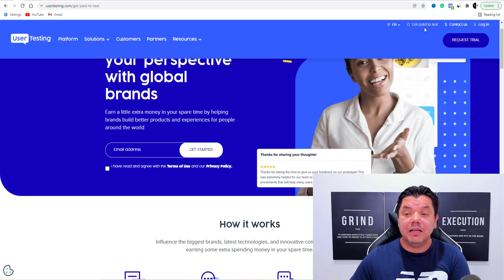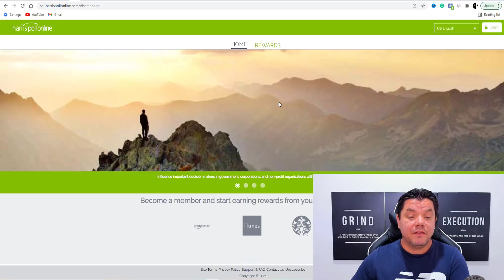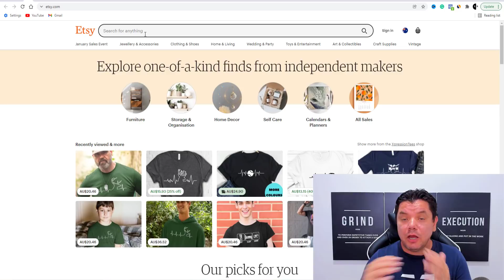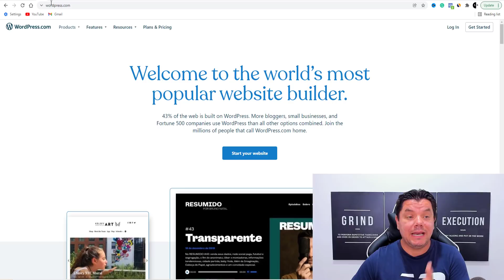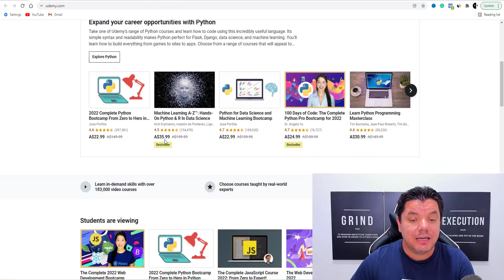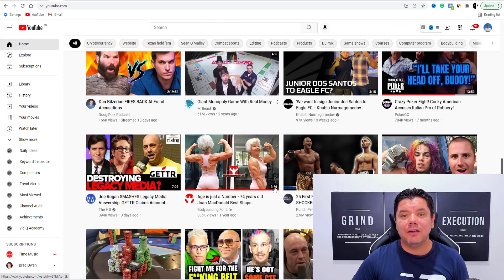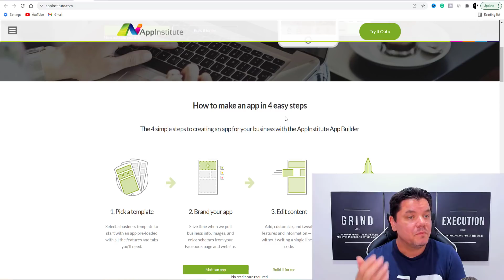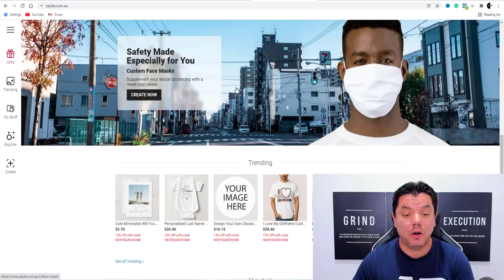26 BEST Ways To MAKE MONEY ONLINE In 2022 (Works Worldwide)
If you want to make money online in 2022 and you're not sure what to do then watch this video as I have put together 26 different ways you can start. I will show you 10 easy ways to make money online quickly and then 16 of the best ways to create long-term income online.

✅ Access Convert Kit Here (Free Landing Pages and Collect Emails)

Time Stamps

0:00 Intro
1:26 Quick way to make money online 2022 #1
4:34 Quick way to make money online 2022 #2
8:12 Quick way to make money online 2022 #3
10:47 Quick way to make money online 2022 #4
13:44 Quick way to make money online 2022 #5
15:50 Quick way to make money online 2022 #6
18:32 Quick way to make money online 2022 #7
20:45 Quick way to make money online 2022 #8
22:28 Quick way to make money online 2022 #9
24:48 Quick way to make money online 2022 #10
26:32 Intro to 16 Long Term business ideas
27:05 Make Money Online 2022 Business Idea #1
29:16 Make Money Online 2022 Business Idea #2
32:25 Make Money Online 2022 Business Idea #3
34:31 Make Money Online 2022 Business Idea #4
36:26 Make Money Online 2022 Business Idea #5
39:05 Make Money Online 2022 Business Idea #6
41:20 Make Money Online 2022 Business Idea #7
44:42Make Money Online 2022 Business Idea #8
47:13 Make Money Online 2022 Business Idea #9
49:47 Make Money Online 2022 Business Idea #10
51:09 Make Money Online 2022 Business Idea #11
53:12 Make Money Online 2022 Business Idea #12
55:28 Make Money Online 2022 Business Idea #13
57:10 Make Money Online 2022 Business Idea #14
59:49 Make Money Online 2022 Business Idea #15
1:02:44 Make Money Online 2022 Business Idea #16
1:04:52 Wrap up!